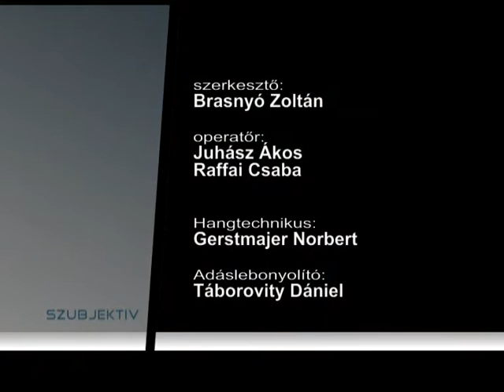Szubjektív - 2013.10.24.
- Vendég: Soós Georgina, mb. főszerkesztő, Pannon Rádió